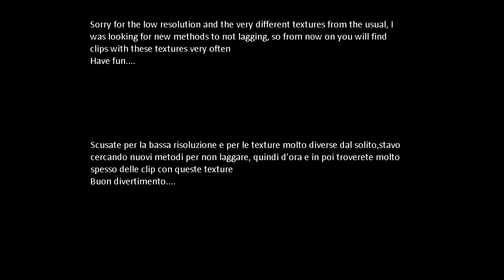Gucci Flip Flops • Highlights #1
New Video Montage Creative Destruction
Thumnails pretor-graphics-creator:
⚔️USE CODE: "ALESSIO11YT" - in the fortnite itemshop⚔️
🔔ACTIVATE THE BELLS 🔔
More Channel:
(LAG FIX) Creative Destruction pc (FPS BOOST)-15 to +100(100% working) Smooth Gameplay Updated 2020

f